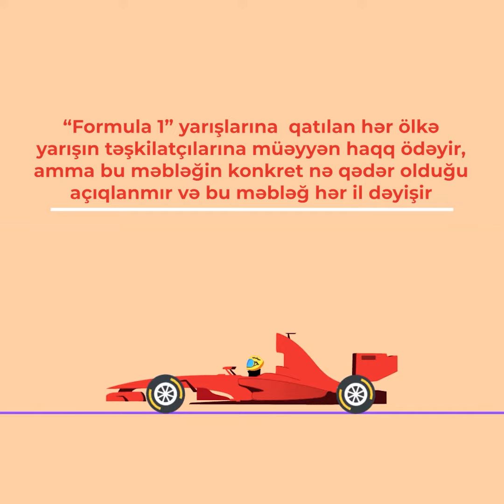Komment: “Formula 1”-in təşkil olunmasına nə qədər pul xərclənir?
Azərbaycan bu il də dünyanın ən bahalı və ən çox baxılan idman yarışlarından biri – “Formula 1”-ə ev sahibliyi etdi. “Formula 1” nədir? Bu yarış niyə ölkəmizdə keçirilir?  Onun təşkil olunmasına nə qədər pul xərclənir?